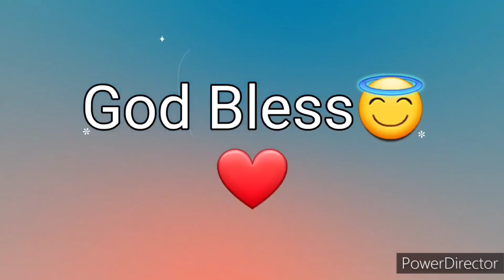Ang Salita ng Dios "BIBLIA" (11) Aklat sa Lumang Tipan 1 HARI Chapter 19 Tagalog Audio